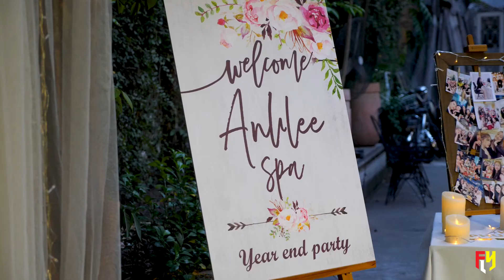YEAR AND PARTY 2020 - ANHLEE SPA || FLY GROUP